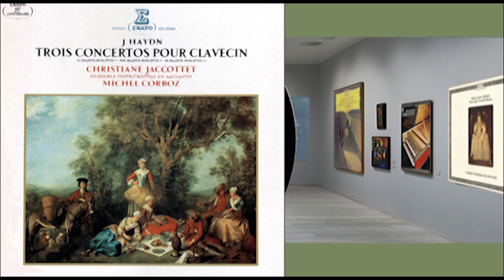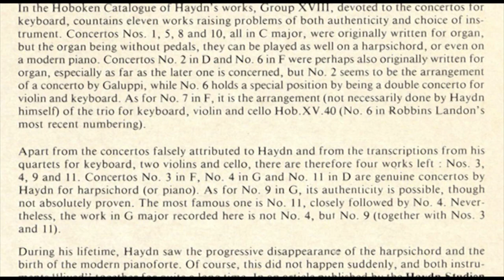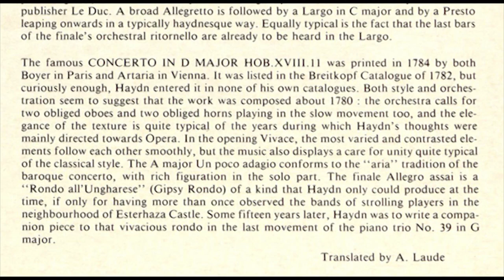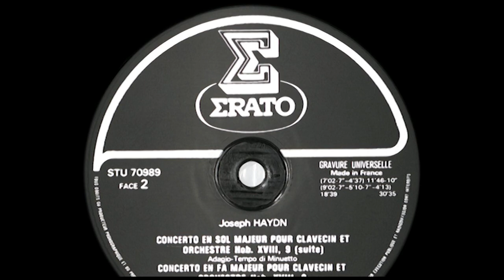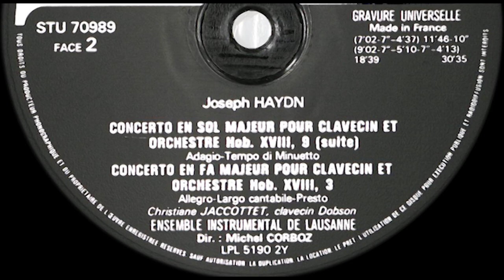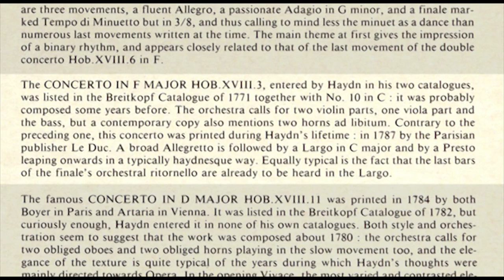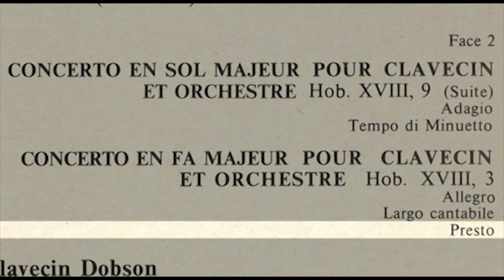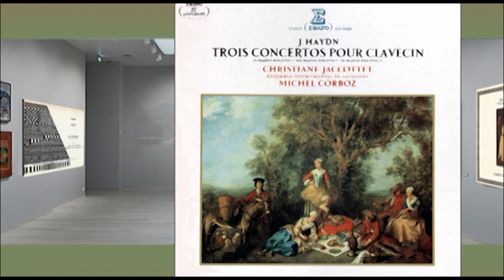Christiane Jaccottet (harpsichord) & ensemble: J. Haydn, trois concertos pour clavecin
Christiane JACCOTTET, clavecin Dobson
ENSEMBLE INSTRUMENTAL DE LAUSANNE, Direction: Michel CORBOZ
Released 1978 by ERATO, Editions Costallat STÉRÉO - STU 70989
Existe en Cassette MCE 70989
Enregistrement réalisé en novembre 1975 à Crissier (Lausanne - Suisse)
Prise de son: Pierre Lavoix
Frontside: Lancret · l'automne ou les vendanges · Paris, Louvre
Photo Lauros Giraudon, Maquette de Jacques Valoux
Backside: photo Erato

Thanks to Robert Tifft the webmaster of the European Revival Harpsichordists
for providing all the documentation and already cleaned up acoustic material to make this publication possible.

Face 1
CONCERTO EN RÉ MAJEUR POUR CLAVECIN ET ORCHESTRE Hob. XVIII, 11
00:00 Vivace (CONCERTO EN RÉ MAJEUR POUR CLAVECIN ET ORCHESTRE Hob. XVIII, 11)
07:59 Un poco adagio (CONCERTO EN RÉ MAJEUR POUR CLAVECIN ET ORCHESTRE Hob. XVIII, 11)
14:54 Allegro assai (CONCERTO EN RÉ MAJEUR POUR CLAVECIN ET ORCHESTRE Hob. XVIII, 11)
CONCERTO EN SOL MAJEUR POUR CLAVECIN ET ORCHESTRE Hob. XVIII, 9 (Ire partie)
19:29 Allegro (CONCERTO EN SOL MAJEUR POUR CLAVECIN ET ORCHESTRE Hob. XVIII, 9

Face 2
CONCERTO EN SOL MAJEUR POUR CLAVECIN ET ORCHESTRE Hob. XVIII, 9 (Suite)
25:04 Adagio (CONCERTO EN SOL MAJEUR POUR CLAVECIN ET ORCHESTRE Hob. XVIII, 9
32:09 Tempo di Minuetto (CONCERTO EN SOL MAJEUR CLAVECIN ET ORCHESTRE Hob. XVIII, 9
CONCERTO EN FA MAJEUR POUR CLAVECIN ET ORCHESTRE Hob. XVIII, 3
36:51 Allegro (CONCERTO EN FA MAJEUR POUR CLAVECIN ET ORCHESTRE Hob. XVIII, 3)
45:57 Largo cantabile (CONCERTO EN FA MAJEUR POUR CLAVECIN ET ORCHESTRE Hob. XVIII, 3)
51:10 Presto (CONCERTO EN FA MAJEUR POUR CLAVECIN ET ORCHESTRE Hob. XVIII, 3)